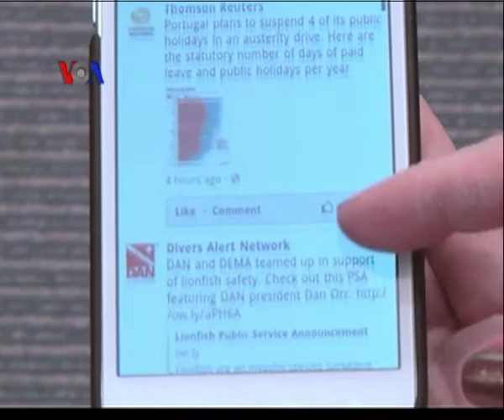Jelang IPO, Facebook Tingkatkan Jumlah Saham - Laporan VOA 17 Mei 2012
Menjelang IPO, facebook meningkatkan jumlah lembar sahamnya menjadi 420 miliar. Hal ini menunjukkan besarnya kepercayaan diri Facebook menghadapi IPO. Selengkapnya ikuti Laporan Patsy Widakuswara dan Tim VOA.